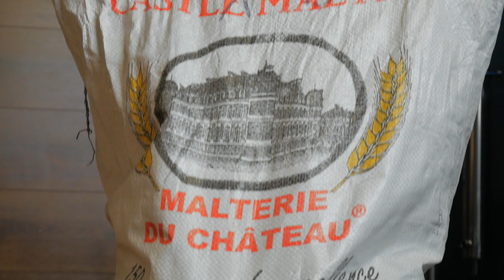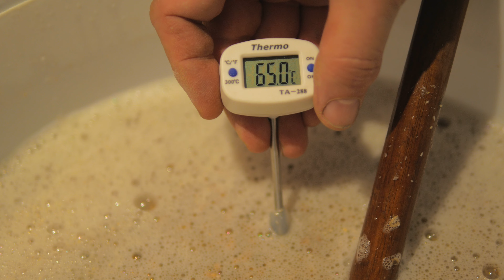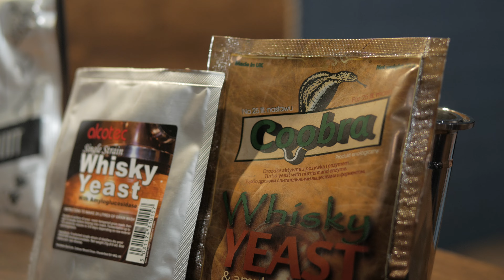Оборудование для производства ВИСКИ. Зерновой самогон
Приветствуем Вас, друзья!

Многие начинающие винокуры думают, что получить виски можно только на сложном оборудовании. Данное видео разрушит этот миф! Андрей покажет и расскажет, что входит в минимальный комплект оборудования для изготовления виски и у вас все получится!

Минимальное оборудование для виски, которое вы увидите  -  этого достаточно, чтобы после вы смогли наслаждаться напитком домашнего производства. Наличие дополнительного оборудования позволит насладиться не только напитком, но и процессом, ведь облегчит его.

Еще вы узнаете как правильно сделать зерновой самогон, который в дальнейшем становится тем самым долгожданным напитком - виски.